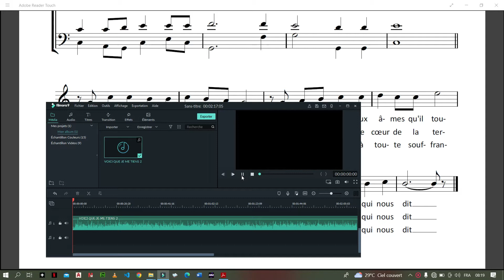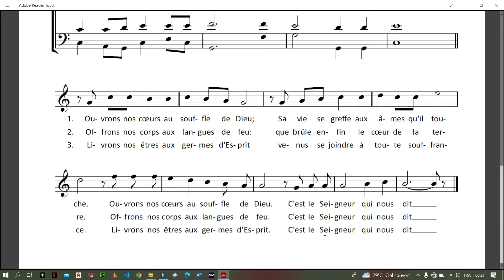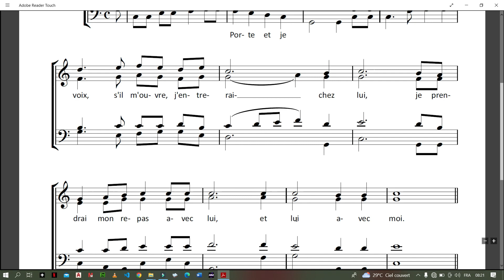VOICI QUE JE ME TIENS À LA PORTE DE J.A.N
Voici que je me tiens à la porte et que je frappe. Si quelqu'un entend ma voix, s'il m'ouvre j'entrerai chez lui. Je prendrai mon repas avec lui et lui avec moi.

Rejoignez-nous ici pour plus de partition SEMIC ACOUSTIK